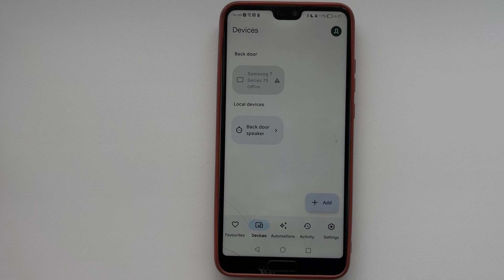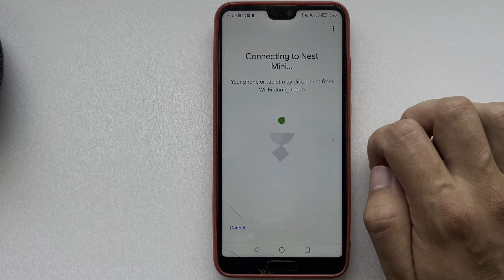How To Change WiFi On Google Nest Hub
How To Change WiFi On Google Nest Hub 2024
Hello everyone, you are on the geekbox YouTube channel
Today you will find out How To Change Wifi On Google Nest Hub
Let's go
open google home app
choose your google home device
settings
remove device and reset it
On the back of Nest Hub, press and hold both volume buttons together for about 10 seconds. Your Nest Hub will let you know that it's resetting.
After that, open the google home app
add device
choose your device
choose your language
choose a location
choose new wifi network
enter wifi password
Finish setting up your Google Nest Hub
That's it, now you know How To Change Wifi On Google Nest Hub